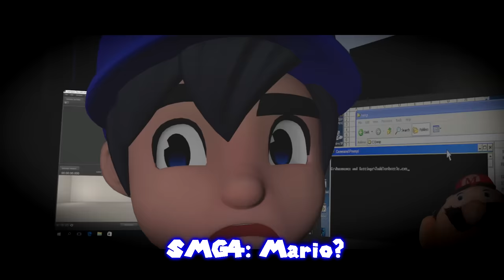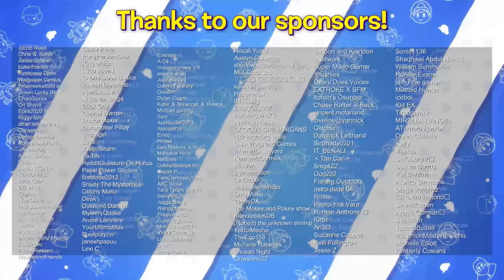SMG4: Mario Goes Coo-Coo Crazy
I'm sure Mario is just fine 🙂